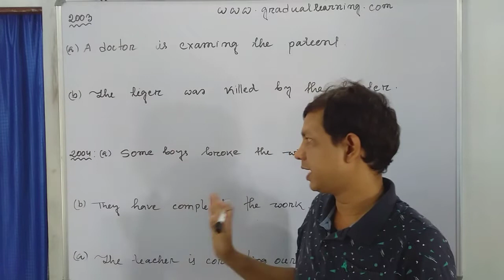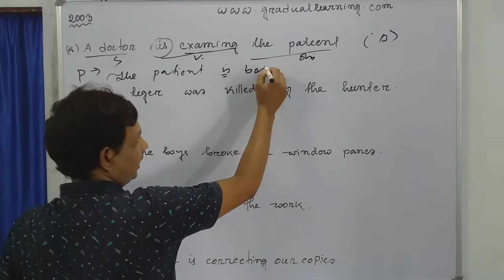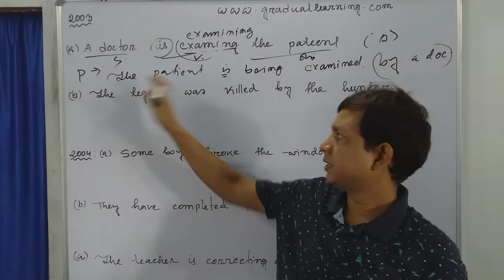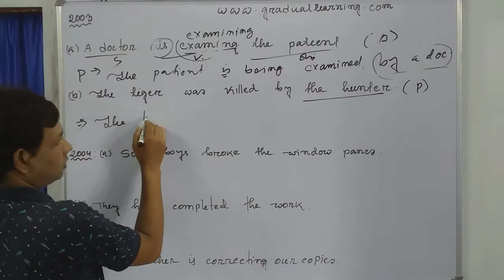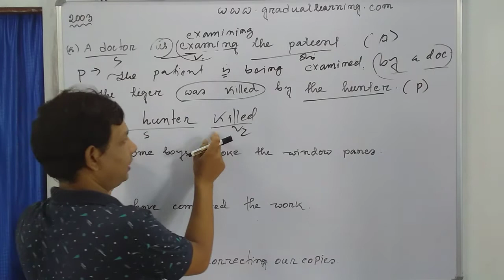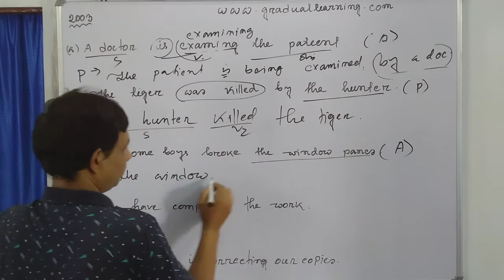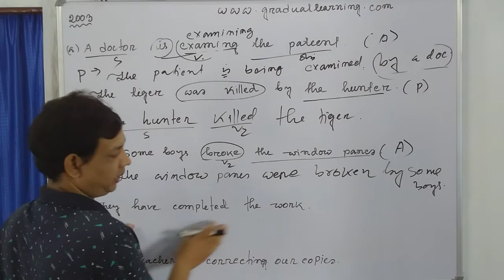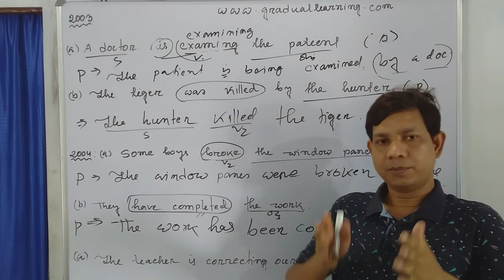Class 10,Voice Change 2003 to 2004 solved_Class10 ৰ বিগত 1999 to 2020 চনত অহা Voice বোৰ solved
Whatsap group link for class 6 ( join and ask question and get answer with full explanarion)

Whatsap group link for class 7 ( join and ask question and get answer with full explanarion)

Whatsap group link for class 8 ( join and ask question and get answer with full explanarion)

(English notes for class VIII of jatiya bidyalaya "our English Book")(click the link and buy the notes)

Whatsap group link for class 9 ( join and ask question and get answer with full explanarion)

Whatsap group link for class 10 ( join and ask question and get answer with full explanarion)

Whatsap group link for class 11 ( join and ask question and get answer with full explanarion)

Whatsap group link for class 12 ( join and ask question and get answer with full explanarion)